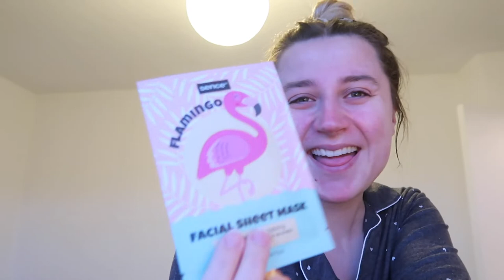A SUNDAY VLOG - Mother's Day!! FT. A FLAMINGO FACE MASK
Hello everyone and welcome back to another video! Yesterday was Mother's Day and I had a lovely day going to visit my Mam, Grandma and Nan ( all COVID safe!!) it was so nice! I hope you all had a wonderful day also! In this vlog it was a Sunday and it felt like a REAL Sunday if that makes any sense! It was a pretty chilled day which included taking some Instagram pictures and doing a super fun flamingo face mask haha!! It is a vlog of my day and everything I got up to! Xx